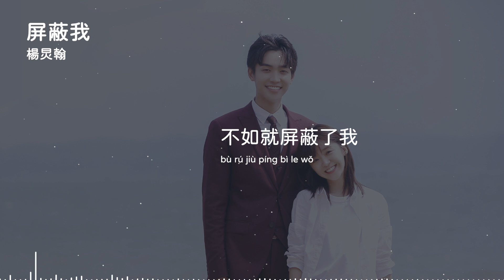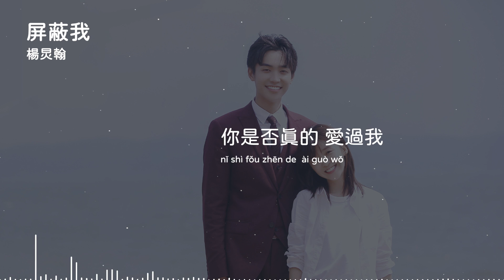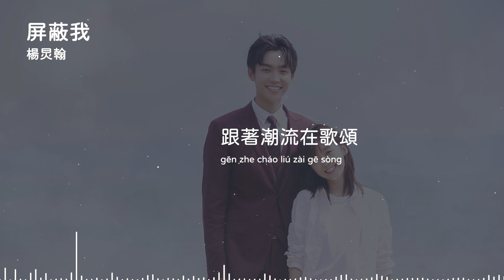楊炅翰 | 屏蔽我 (網劇《時光教會我愛你 Time Teachs Me To Love》插曲) Official Lyrics Video【高音質 動態歌詞】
♪ 音 樂 資 訊 ♪

作詞 Lyrics：楊炅翰    作曲 Composer：楊炅翰
編曲 Music Arranger：彭飛

怎麼會什麼都不剩
腦袋空空 隻言片語的線索
當我靠近 你卻好像 不曾來過

此刻眼前的路口  俗套的電影鏡頭
只是我再沒有演下去的衝動

不如就屏蔽了我  不要再留下線索
你吃了什麼 shopping了什麼
都對我是種折磨

就享有你的快樂 何必要我來配合
我不願看懂 你是否真的 愛過我

都對我是種折磨

那些精彩照片 年終無休在放送
我只是旁觀者 跟著潮流在歌頌
自尊都不要 不怪這童話 太迷惑

不如就遮罩了我  不要再留下線索
都對我是種折磨

我真的看懂 原來我什麼都 不懂

♪ 特 此 聲 明 ♪

特別申明：
※視頻製作由杰思娛樂團隊所製，請勿擷取存檔，如需合作請先來信